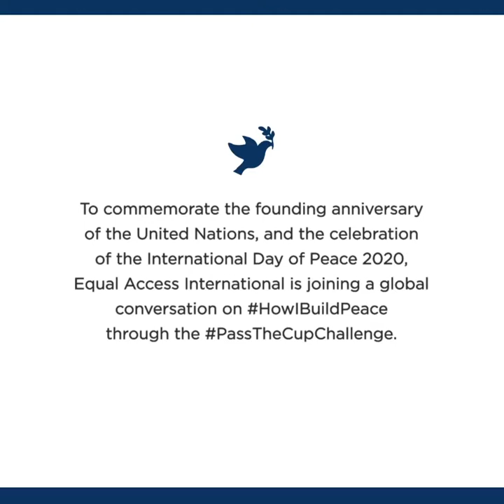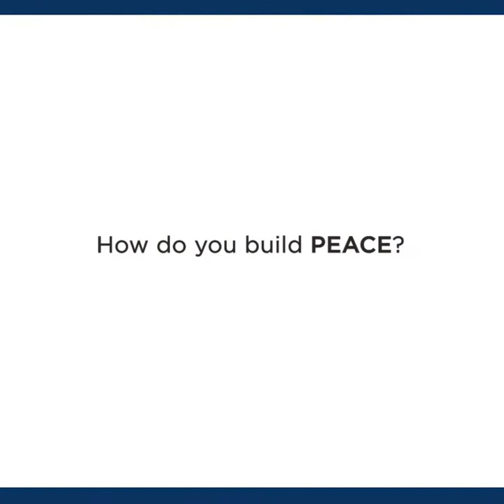Equal Access: International Day of Peace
A special message from Equal Access International as we celebrate International Day of Peace